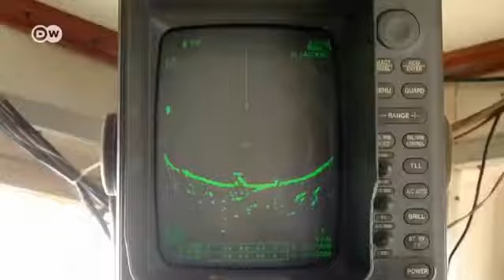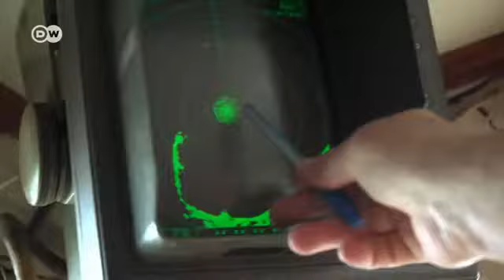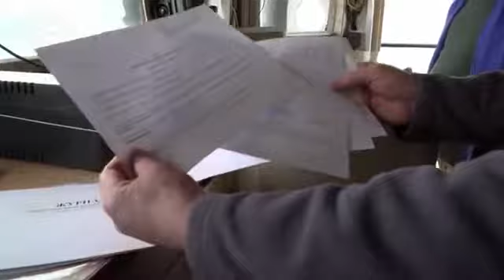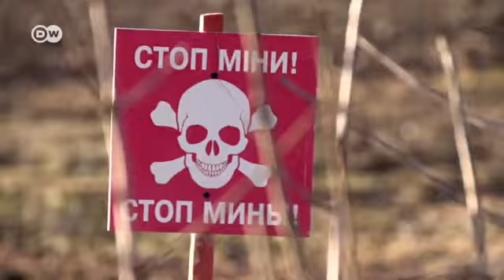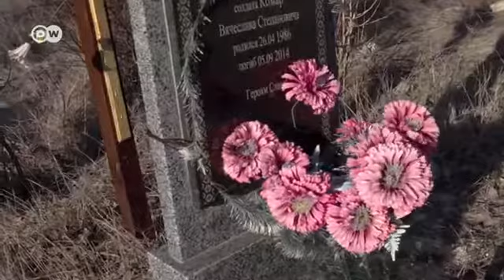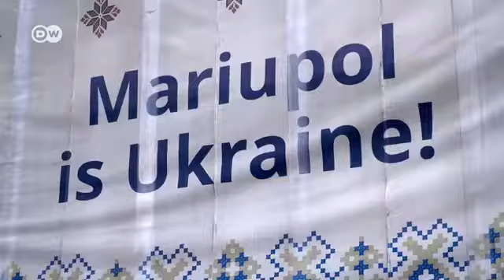Temor a una guerra en Ucrania Lucha por el poder en el mar de Azov DW Docume